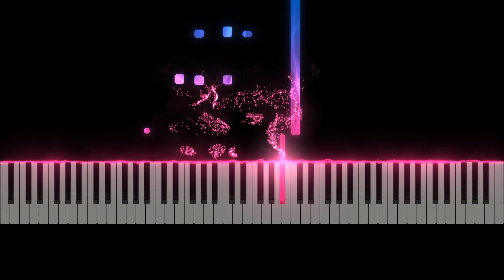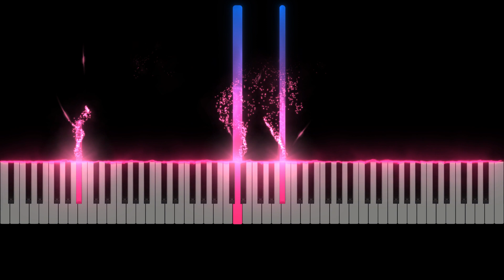Cantabile in B-Flat Major - Chopin (Piano Synthesia)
Cantabile in B-Flat Major by Chopin - synthesia version.

Follow @corinneplays on instagram and TikTok for daily piano updates.